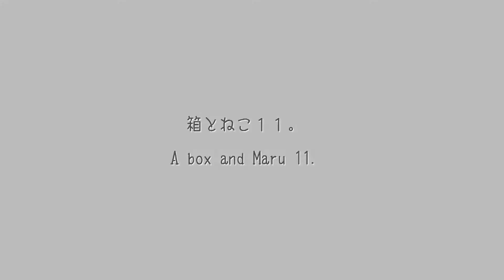11A box and Maru 11.-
箱遊びは楽しい。The box play is very enjoyable.